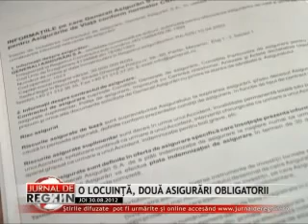Asigurarea obligatorie a locuintei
Asigurarea obligatorie a locuintei. Principala noutate adusa de Legea nr. 243/2013 consta in abrogarea alineatelor (7) si (9) ale articolului 3 din Legea nr. 260/2008, care stipulau ca "nu intra sub incidenta prezentei legi persoanele fizice si juridice care si-au incheiat o asigurare facultativa a locuintelor care sa acopere toate riscurile prevazute in asigurarea obligatorie".

In consecinta, ca urmare a acestei modificari, proprietarii de locuinte vor fi obligati sa incheie o polita de asigurare obligatorie a locuintei (PAD) chiar daca acestia incheie o polita de asigurare facultativa care acopera aceleasi riscuri.

In caz de producere a riscului asigurat, insa, proprietarii care au incheiate doua polite care acopera aceleasi riscuri (o polita obligatorie si una facultativa) nu vor beneficia de o dubla despagubire ci, conform noului act normativ, "plata despagubirilor se face mai intai in baza contractului de asigurare obligatorie, urmand ca pentru restul de despagubire neacoperit, plata sa se faca in baza contractului de asigurare facultativa."

In ceea ce priveste ratele asigurarii pentru proprietarii care au incheiate, in acelasi timp, atat polita obligatorie cat si o polita facultativa, Legea nr. 243/2013 prevede ca "valoarea asigurata luata in calcul la stabilirea ratei asigurarii facultative reprezinta diferenta dintre valoarea totala a locuintei asigurate si valoarea asigurata luata in calcul la stabilirea ratei asigurarii obligatorii".

Cu privire la incheierea politei de asigurare obligatorie, noul act normativ prevede ca aceasta polita "se incheie in forma scrisa intre PAID si proprietarul locuintei, prin mijlocirea societatilor de asigurare autorizate sa practice riscuri de catastrofa, prin derogare de la dispozitiile Legii nr. 32/2000, cu modificarile si completarile ulterioare".

In consecinta, dupa intrarea in vigoare a Legii nr. 243/2013, polita de asigurare obligatorie a locuintei se va incheia in continuare intre PAID, societatea care emite aceste polite, si proprietarul locuintei, insa nu in mod direct ci prin mijlocirea tuturor asiguratorilor autorizati sa subscrie riscuri de catastrofa, si nu doar prin firmele de asigurari actionare ale PAID.

Trebuie retinut insa ca noile prevederi legale nu se aplica si contractelor de asigurare aflate in derulare la data intrarii in vigoare a Legii nr. 243/2013. Acestea vor ramane valabile in conditiile stabilite la data incheierii lor.
Detalii:
Avocat Coltuc Marius Vicentiu | Coltuc Marius Law Firm | Baroul Bucuresti Avocat Coltuc Marius, din cadrul Baroului Bucuresti, specializat in drept civil si drept penal, este fondatorul cabinetului de avocatura "Cabinet Avocat Coltuc" cu o experienta de peste 10 ani.